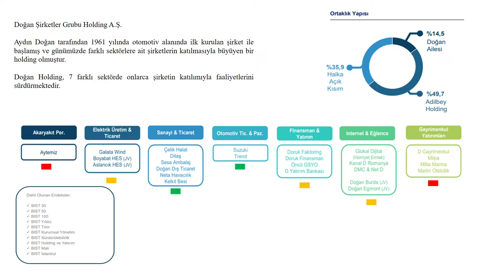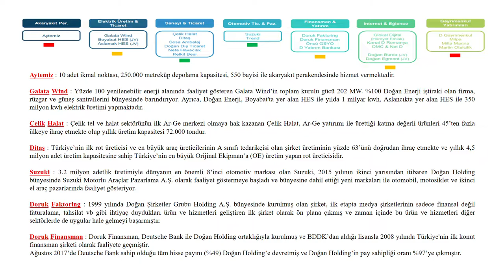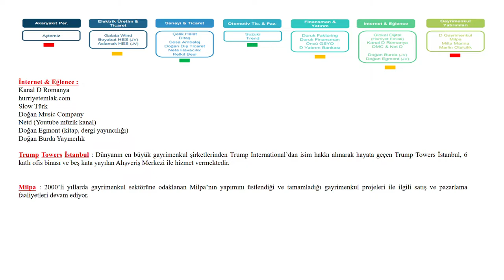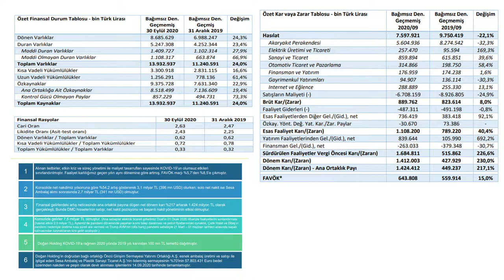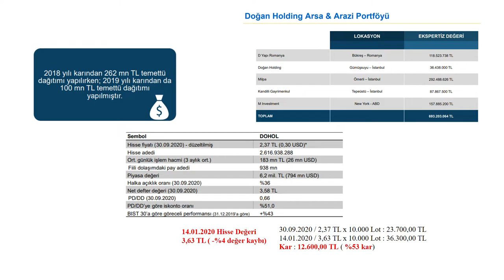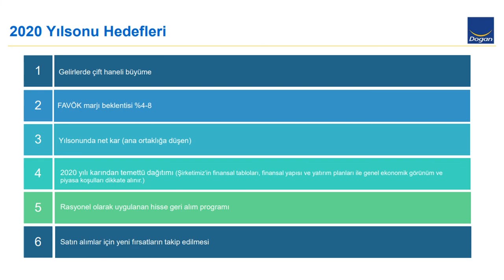DOĞAN HOLDİNG (DOHOL) 30.09.2020 MALİ ANALİZİ